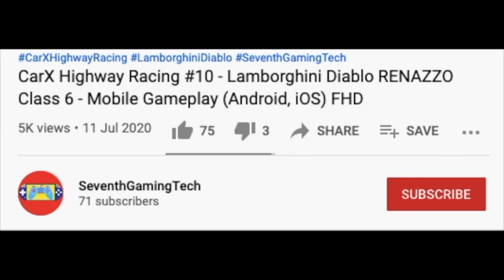Toyota Supra Exhaust Sound In NY 🚕🚕🚕🚕🚕 Taxi Sim 2022 Evolution Mobile Gameplay (Android, iOS) FHD